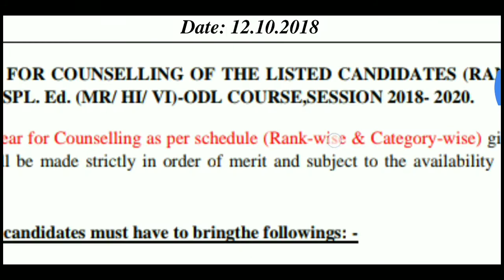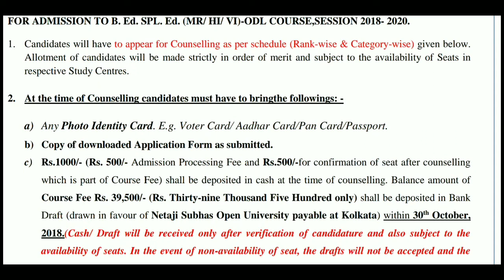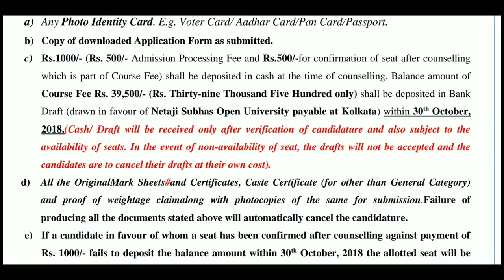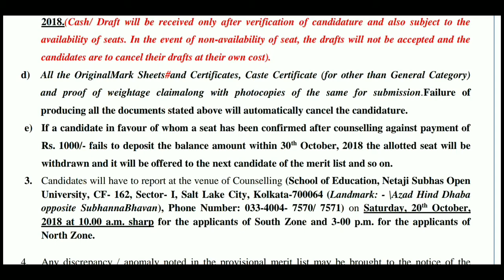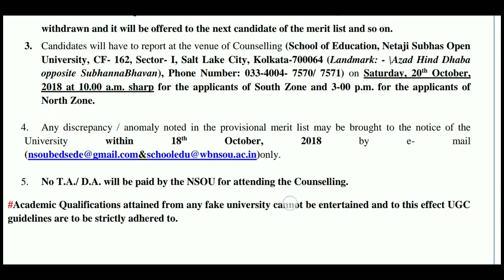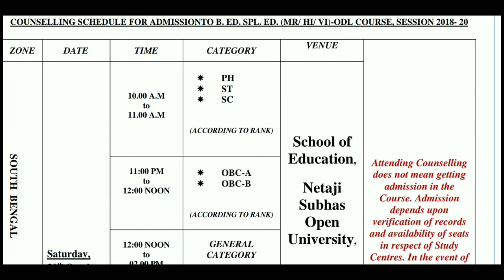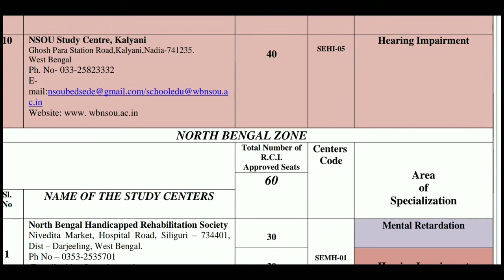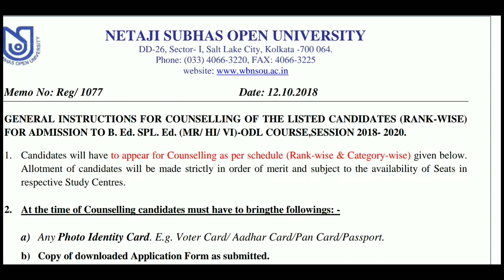NSOU B.Ed in Special Education Merit List & Counseling || Know Everything About Admission Process 🔥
👉 Merit List & General Instructions for Counselling of the Listed Candidates (Rank-Wise) for Admission to B.Ed. Spl.Ed. (MR/ HI/ VI)-ODL Course, Session 2018-20.

👉 👉 B.Ed in Special Education || B.Ed.Spl.Ed || Bachelor Of Education in Special Education || Explained  in Bangla || Must Watch to Know Everything About This Course 🔥 🔥 🔥

👉 👉 NSOU B.Ed in Special Education Admission Notice Published || Full Details About B.Ed Admission ||Must Watch to Know Everything About Admission Process 🔥🔥🔥